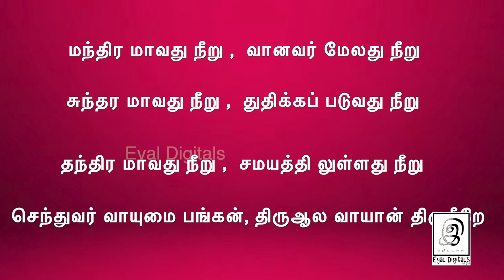இசையால் உயிர் வளர்ப்போம் l Music l இசை l Tamil